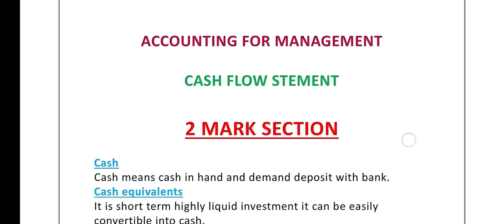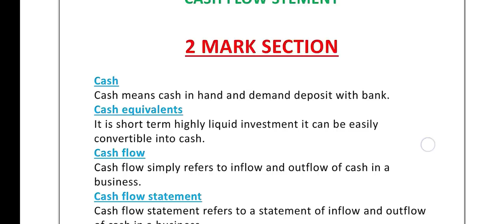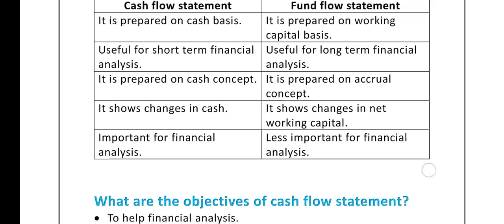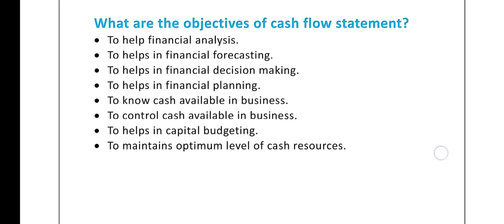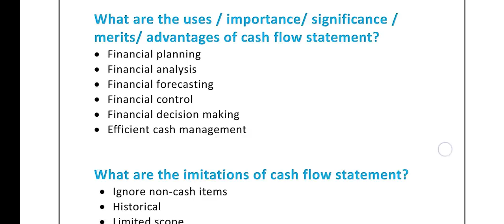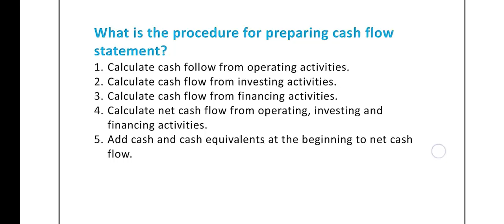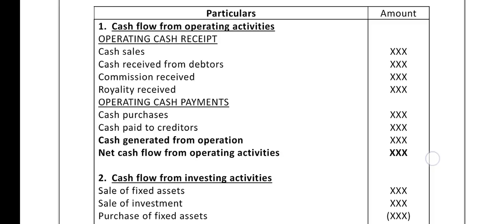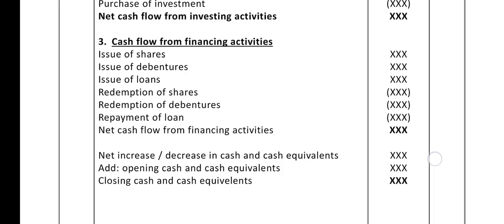ACCOUNTING FOR MANAGEMENT | CASH FLOW STATEMENT | BCOM | CALICUT | IMPORTANT TOPICS